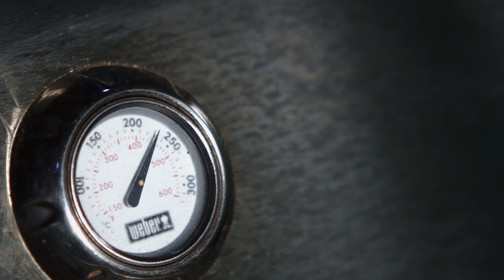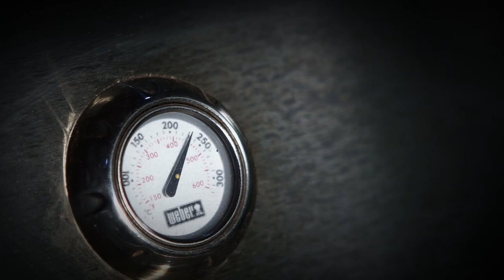😵Die größten Fehler beim Steak Grillen🥩 und wie du ein Steak richtig grillst! [Anleitung]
Tach Freunde,

viele Rezepte rund um das Thema Grillen findet Ihr auf unserem Blog. Hier gibt es außerdem weitere Infos und die Möglichkeit die Rezepte ganz einfach auszudrucken:

♥ Meine Messer & die "beste BBQ Sauce der Welt"
♥ In diesem Video verwendet:

☻ Thermometer:
► Maverick ET 733
► Thermapen (Bestes Einstichthermometer)
► Grilleye W-Lan Thermometer

♥Damit filmen Wir:

► Canon Kamera
► Canon 24-70L
► Canon 100-400L
► Rode Filmmaker Kit
► SanDisk Extreme 64 GB